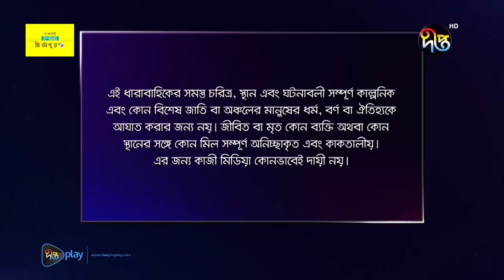Joba | জবা | EP 360 | Dolly Johur | Rezmin Satu | Sohan Khan | Bangla Natok 2024 | DeeptoTV